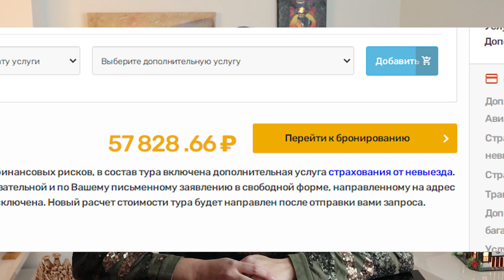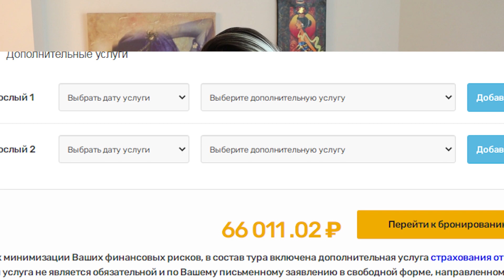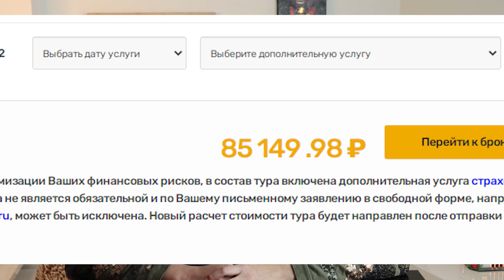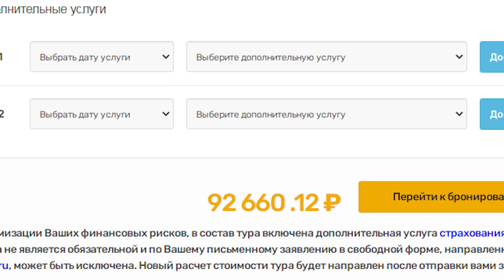ТУРЦИЯ 2021: СКОЛЬКО СТОИТ ОТДОХНУТЬ В ОТЕЛЕ 3* В ТУРЦИИ, ОБЗОР ОТЕЛЕЙ 3* НА КУРОРТЕ СИДЕ С ЦЕНАМИ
Правдивый обзор отелей 3* на курорте Сиде Турция со всеми их плюсами и минусами. Из видео можно узнать, сколько стоят туры в Турцию в отели 3*.

Посмотреть цены на туры можно здесь coral.ru